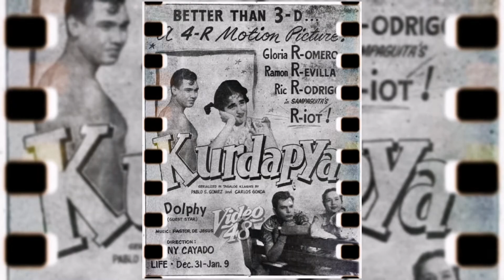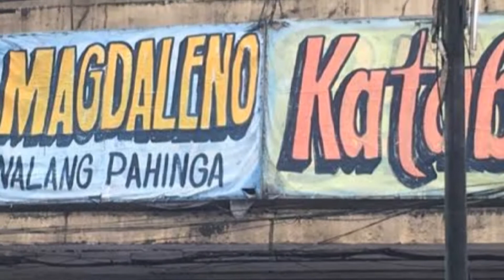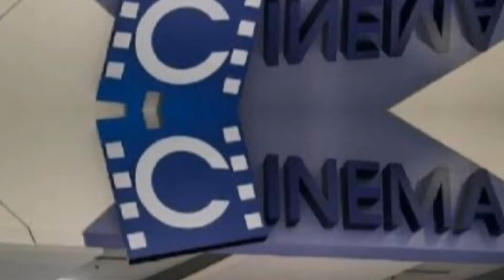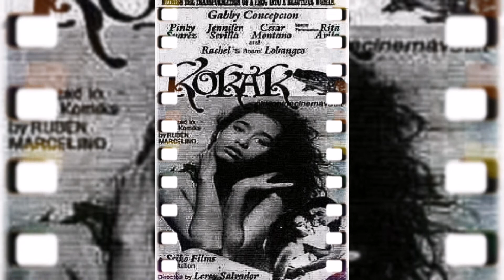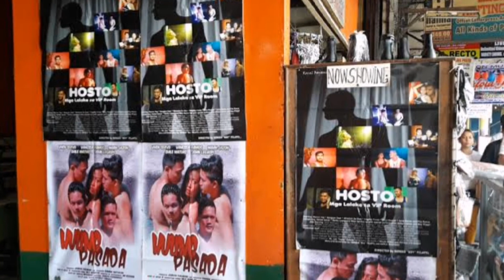Mga Pelikulang May Nakakatawang Pamagat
Sa video na ito ay inisa-isa ko ang ilan sa mga Pelikulang may kakaiba at double meaning na mga pamagat. Enjoy the video guys.